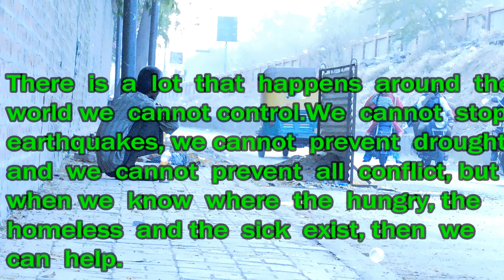अपभि करके देखो अच्छा लगेगा | heart touching video | sirazoey tv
(You can also see me at social media)

If you guy's enjoyed my video's so please
"like" my video's "share" my video's and